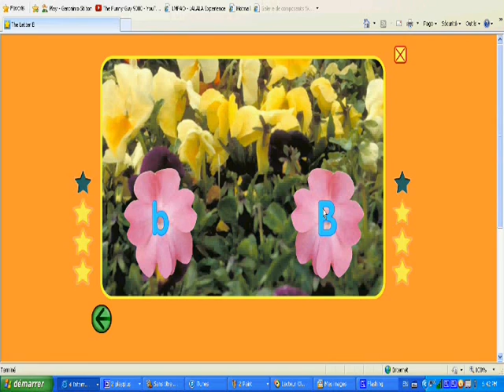Best Of Starfall - DUN DUN DUUUUUUNN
RUN RUN! IT'S BACKPACK BEAR!